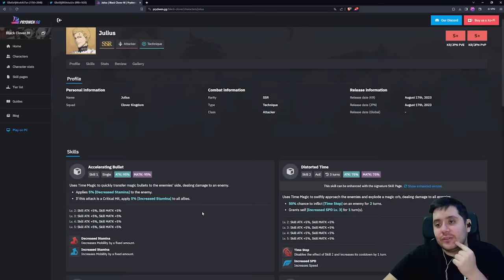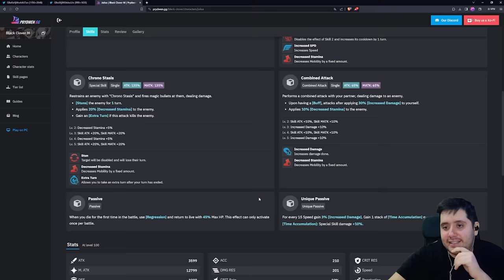JULIUS NOVACHRONO! EL REY MAGO ESTÁ PRÁCTICAMENTE CONFIRMADO EN BLACK CLOVER MOBILE!